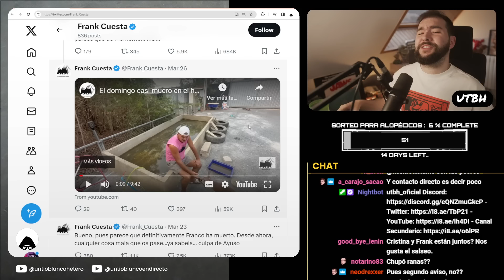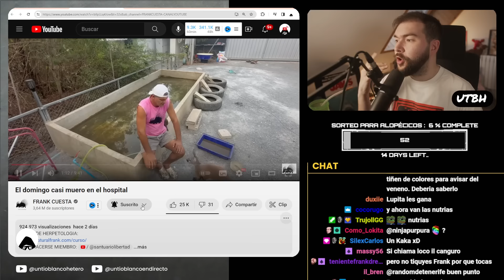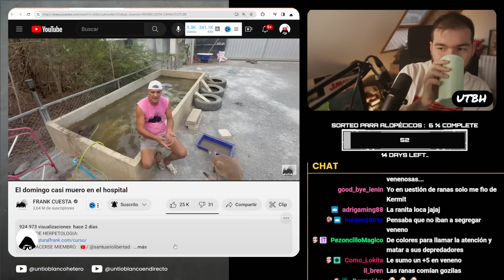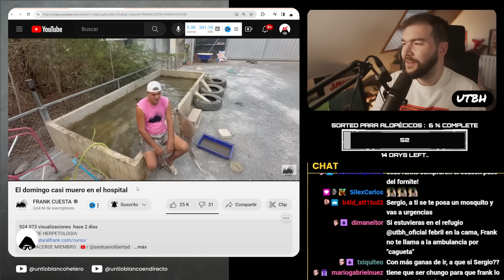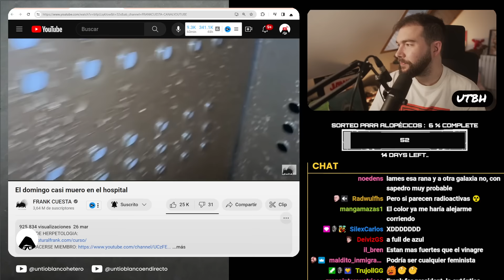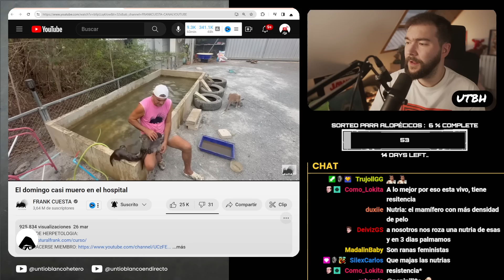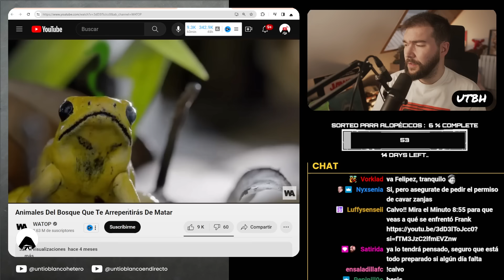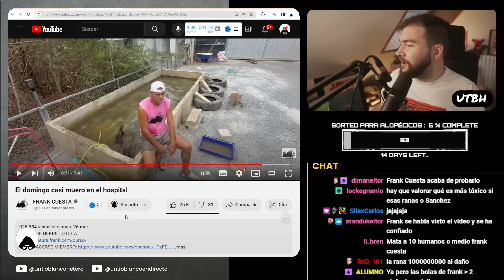FRANK CUESTA a PUNTO de PALMAR... DE NUEVO | UTBED